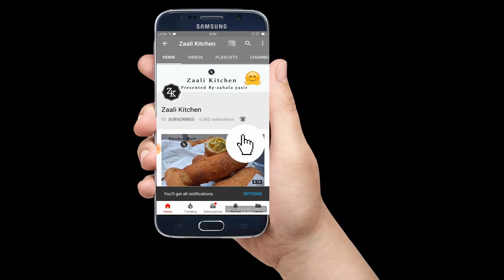ആവിയില്‍ വേവിച്ചെടുത്ത ഒരു സൂപ്പര്‍ ക്യരറ്റ് ചിക്കന്‍||Steamed Chicken Snack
INSTGRAM-Sahala Yasir